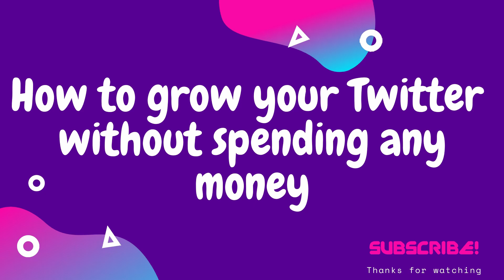How to grow a Twitter page the grass roots way.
In this video, I share with you my journey, of how I'm growing my Twitter page without spending a dime. Just Time, Hearts, Retweets, and Comments. Anyone can do it with the right strategy and support.

Go check our website. if you know anyone suffering from the heart ship of incarceration this website will help.